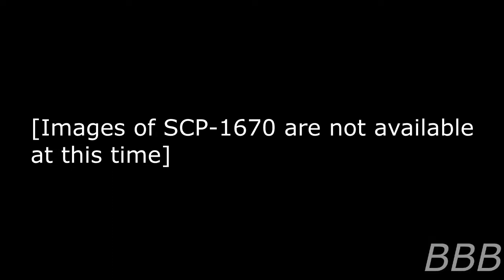SCP 1670 Interdimensional House of Pancakes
SCP-1670 is a temporal and spatial anomaly affecting a ██████ █████ restaurant that attracts people from different dimensions.